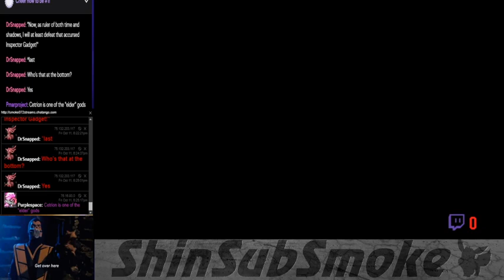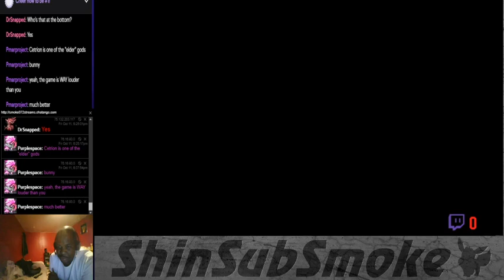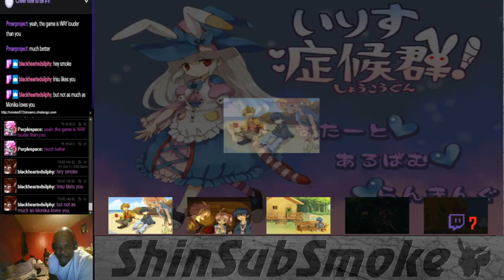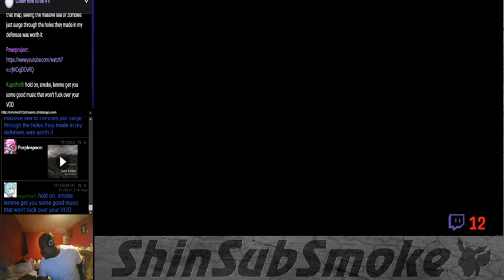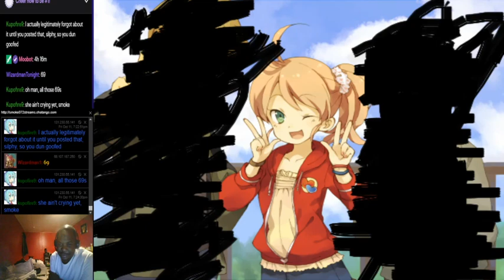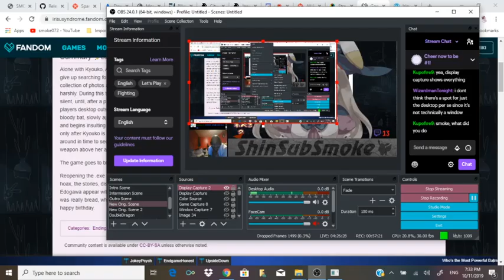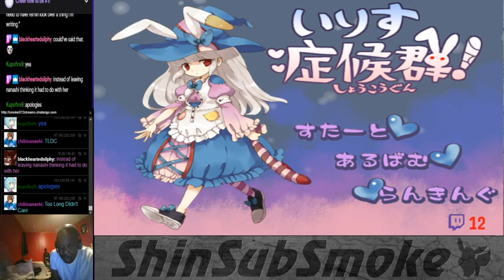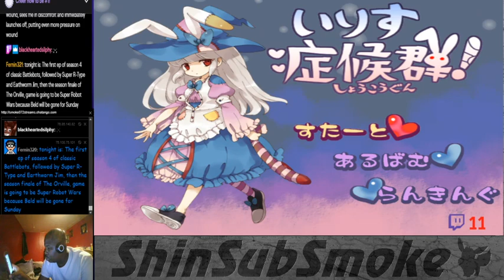Irisu Session Stream